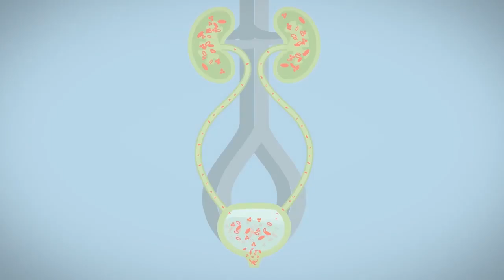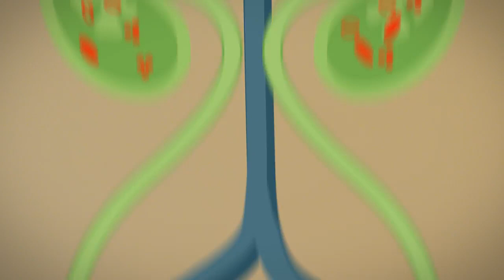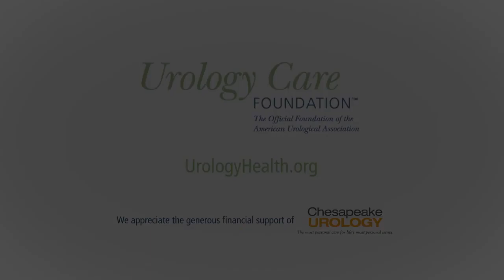Urinary Tract Support Review - Women Health Products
Introduction:
Urinary Tract Support offers three clinically studied ingredients that have provided support for the urinary tract or immune system.

Pacran®
Pacran is a patented, full-spectrum extract of whole cranberries that ensures the content of polyphenols and A-Type Proanthocyanidins (A-PACs). Clinical studies have shown Pacran to support the health of the urinary tract by interfering with the adhesion of bacteria to the epithelium (urinary tract walls). Put simply, Pacran can help support the maintenance of urinary tract health.

PreforPro® and DE111™
Probiotics and prebiotics have great benefits for the urinary tract, too. Together, they support the proliferation of good bacteria in your body. The balance of good and bad bacteria is crucial to the maintenance of many-body systems – including urogenital health. By supporting beneficial bacteria, you are giving them the best chance to stay dominant over pathogenic (bad) bacteria. This support of the immune system is a key nutritional benefit of Urinary Tract Support.

Premium Quality
Urinary Tract Support is made in an FDA-registered facility that is GMP certified. The formula is third-party lab-tested, non-GMO, and made in the US from global ingredients.